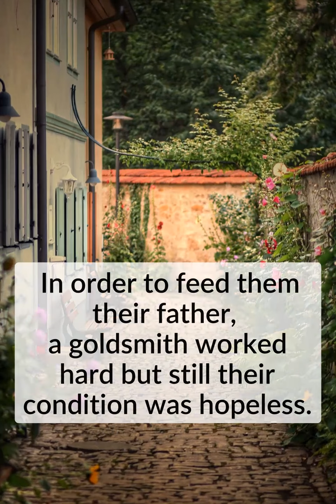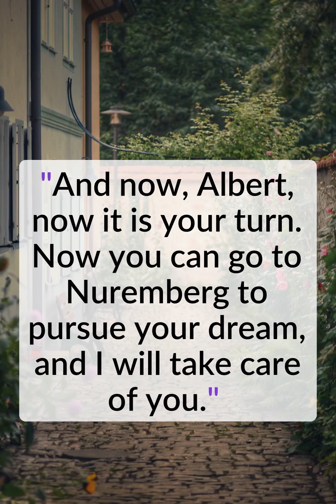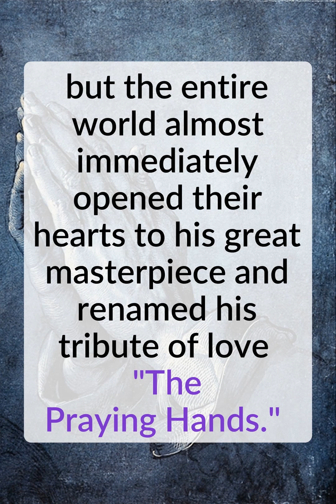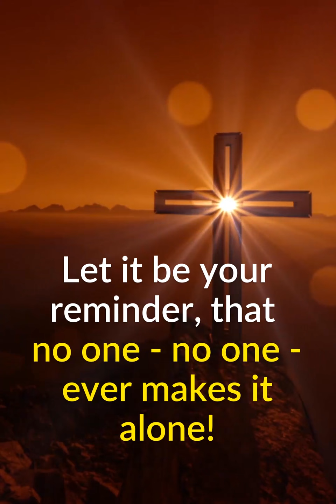The story of Praying Hands